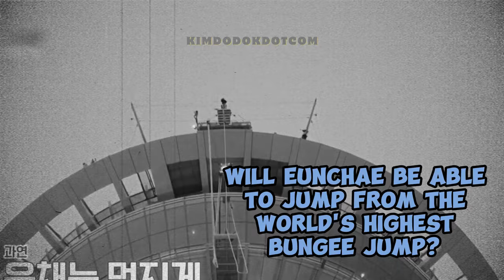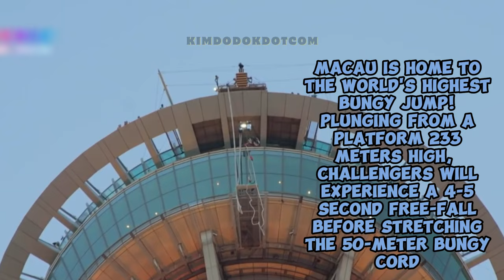EUNCHAE earned the title of the BRAVEST MAKNAE in the K-pop industry! 😍😱🐱💯🏆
📌 She deserves to be a LE SSERAFIM member because of her bravery!